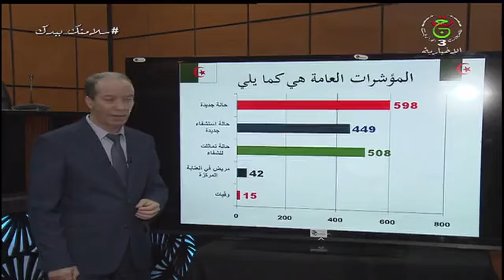موجز أخبار 10:00 | الخميس 10 ديسمبر 2020